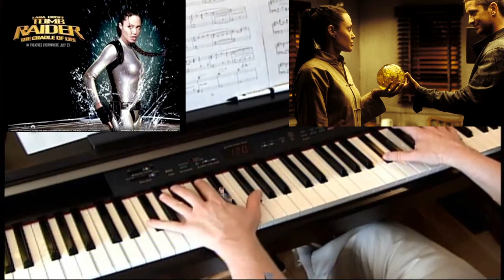Pandora's Box - Tomb Raider - Piano